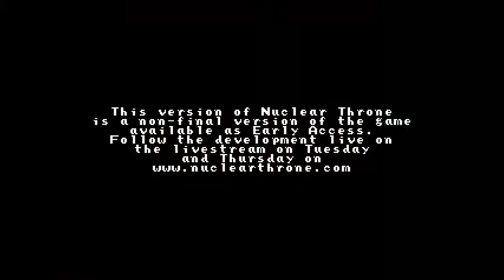Nuclear Throne Race To The Throne Episode 4 "Mr.Robot"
Welcome to Nuclear Throne in this series I will fight endlessly to destroy the throne come and join me on my journey to the throne.